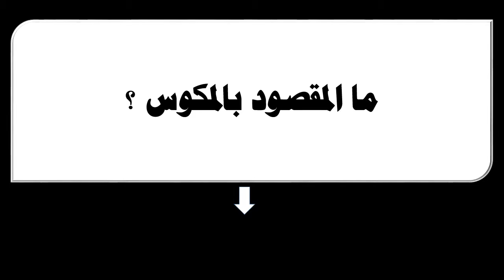ما المقصود بالمكوس ؟